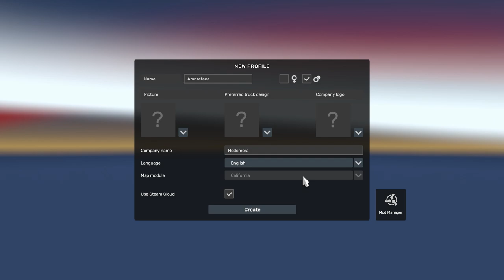American truck simulator #1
You will find new videos posted most days of the week! ( almost everyday )
on Monday , Wednesday and Friday you can see Pubg  and COD mobile posted.
the rest of the weekdays you will mixed and different mobile.
you can you give me ideas for more games to play.